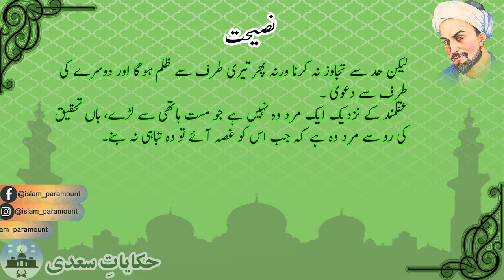Naseehat | Hikayat E Saadi | Islam Paramount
Welcome to Islam Paramount
In this video we shall talk about a new Hikayat/story from Shiekh Saadi in which he says that
ایک دفعہ ہارون رشید کا ایک بیٹا غصے میں بھرا ہوا باپ کے پاس آیا اور کہا کہ فلاں سپاہی کے لڑکے نے مجھے ماں کی گالی دی ہے۔ ہارون رشید نے ارکان دولت سے پوچھا کے ایسے آدمی کو کیا سزا ملنی چاہیے؟ ایک نے زبان کاٹنے کی رائے دی اور دوسرے نے جائیداد کی ضبطی اور ملک بدر کرنے کی سزا تجویز کی اور تیسرے نے اس کے قتل کا مشورہ دیا